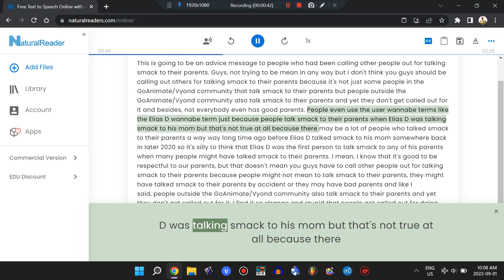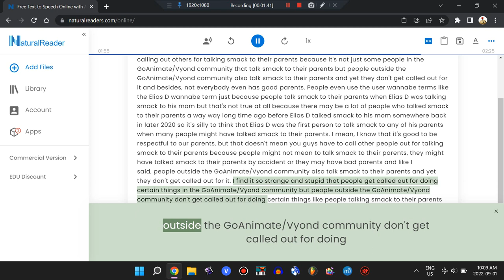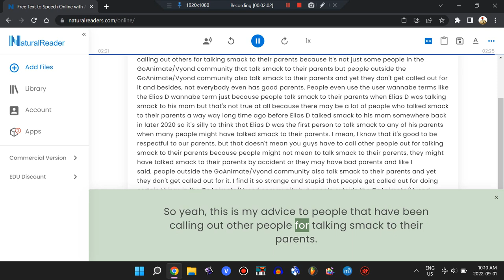An advice to users who have been calling others out for talking smack to their parents (not mean)